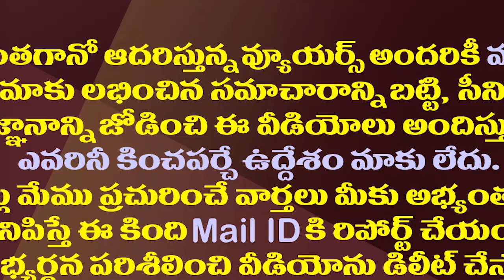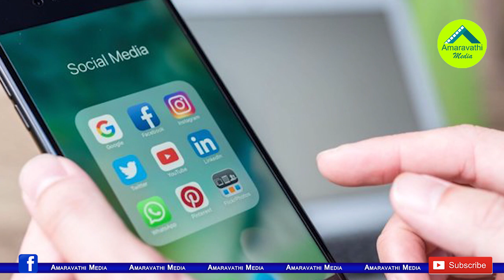చంద్రబాబుకు జాతీయ సర్వే షాక్..అవన్నీ ఒట్టిమాటలేనా?| National Survey Results Shock To Chandrababu